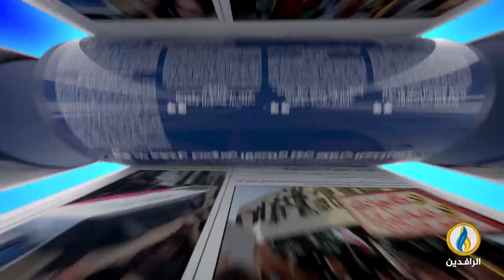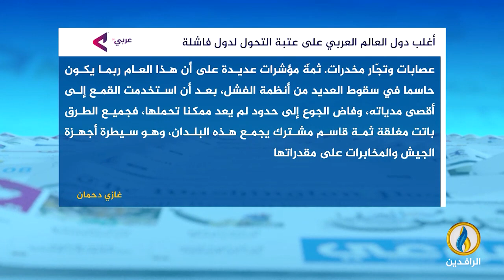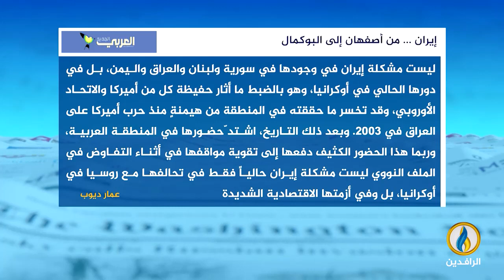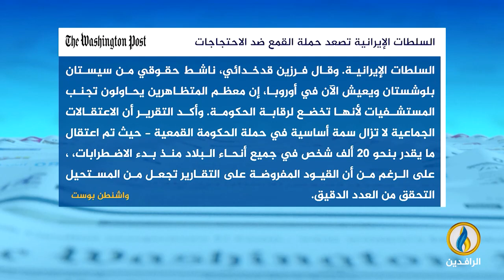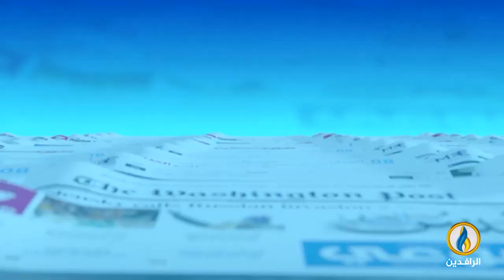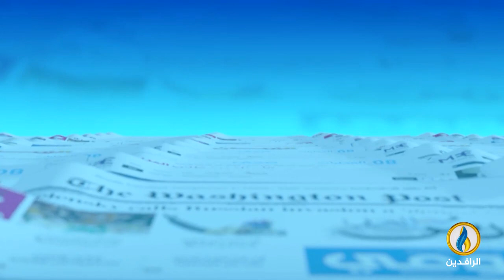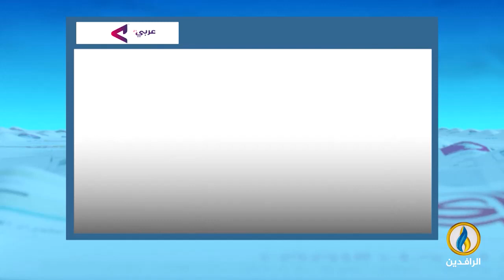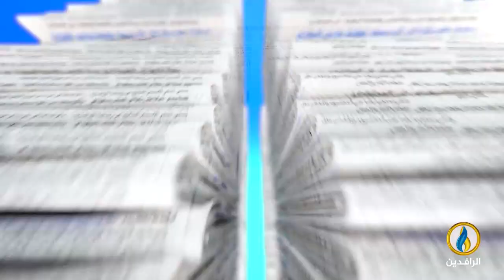صدى_الأقلام | 5 - 2 - 2023